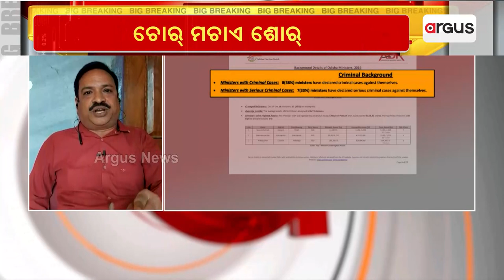11 Cases Pending Against Minister Samir Dash Accused In Nimapara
11 Cases Pending Against Minister Samir Dash Accused In Nimapara